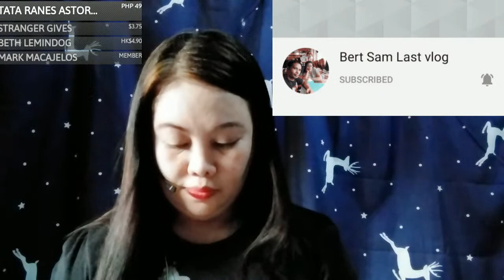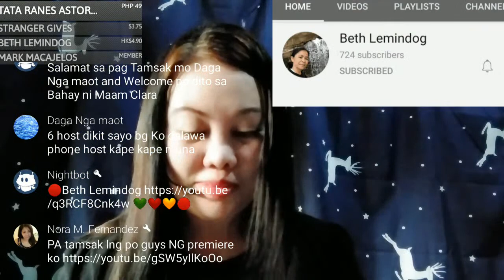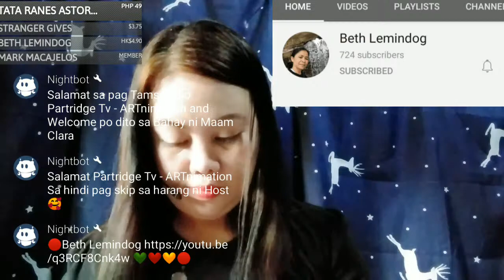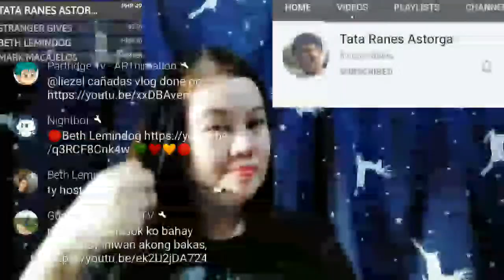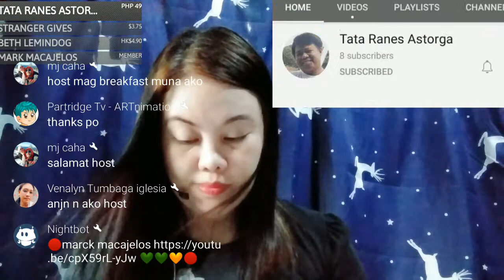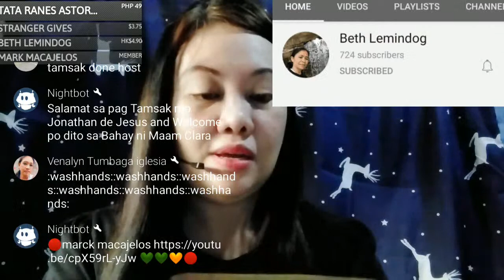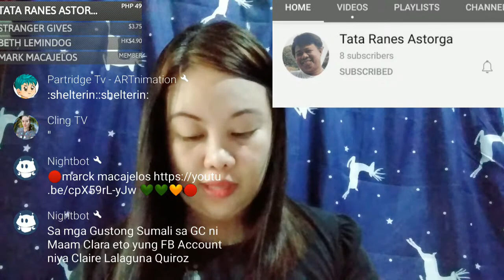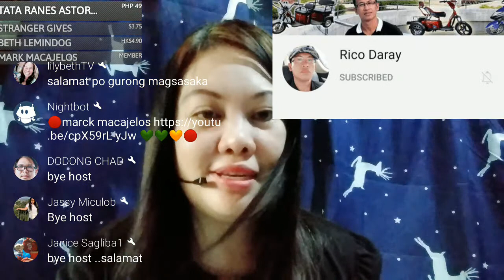🔴Grand LS | Win Gcash Load and WH | ClaraTV 2/14/21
Super Chatters

₱500 1 Month Lapag

₱300 3 Weeks Lapag

₱50 1 Week Lapag

PAANGAT UNLI LAPAGAN

 🔴LS Unli Lapagan | Grand LS | Paangat | Dikitan | ClaraTV

More Banana
Sama sama Tayong Aangat